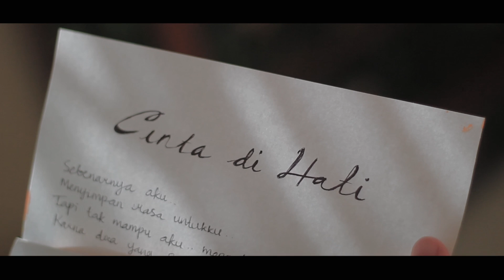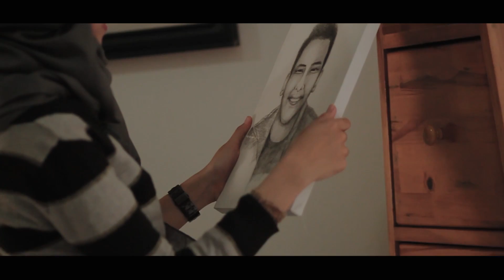Imelda - Cinta Di Hati (Official Music Video)